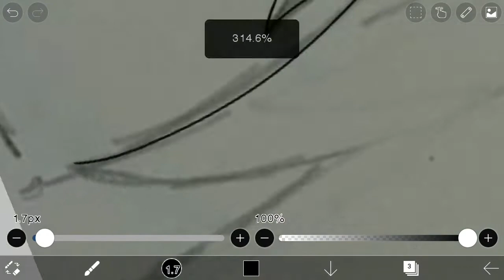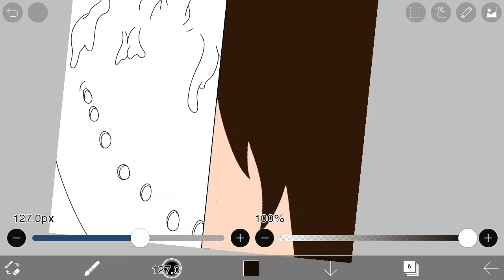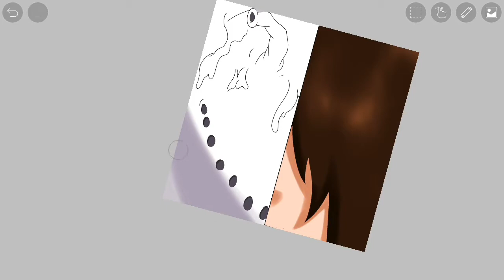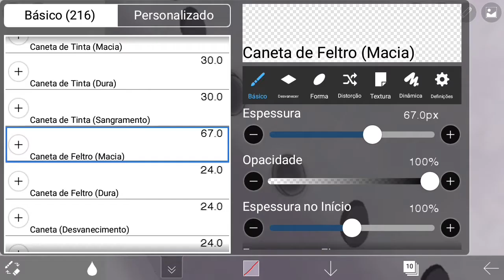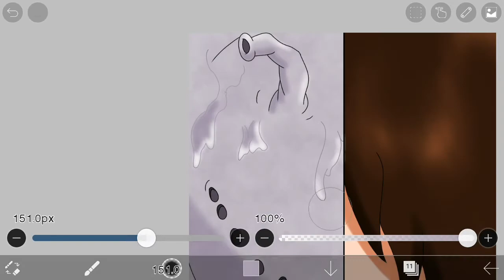SPEED DRAW SAIKEN / UTAKATA BIJUU E JINCHURIKI DE SEIS CAUDAS